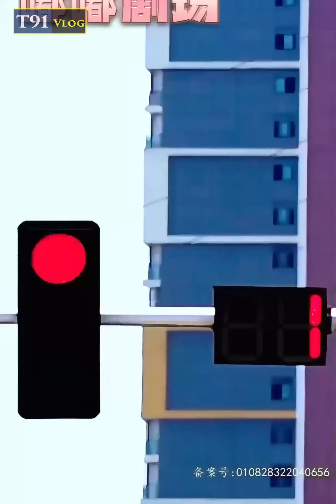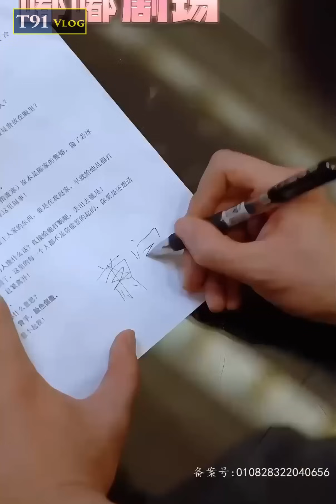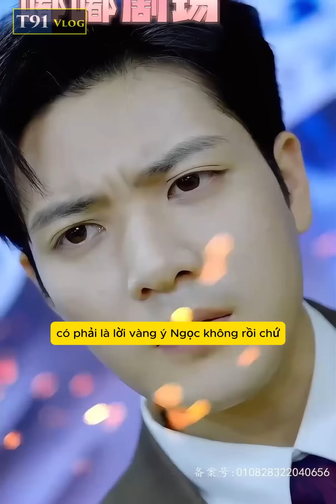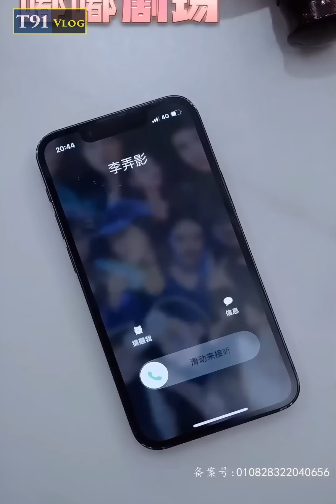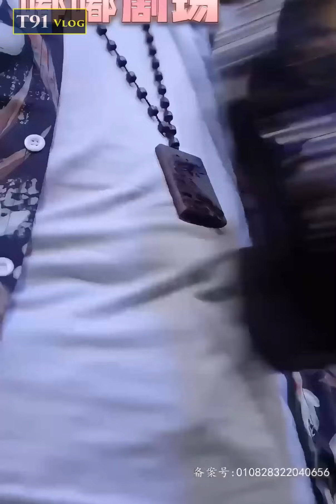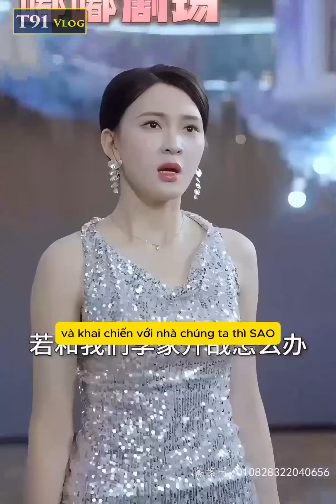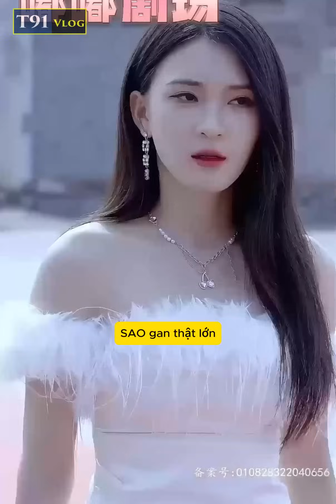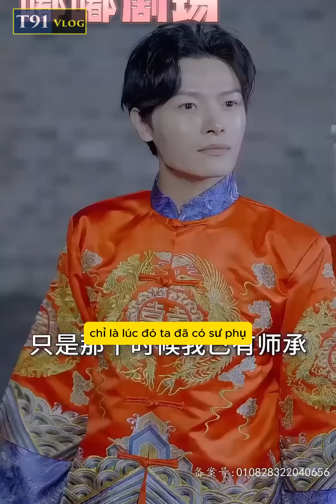Chàng trai mất trí nhớ vô tình thức tỉnh ký ức võ thần tu luyện 10 năm quay về BAO T-H-U và cái kết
* © Bản quyền các hình ảnh thuộc về nhà sản xuất, không thuộc về T91 Vlog